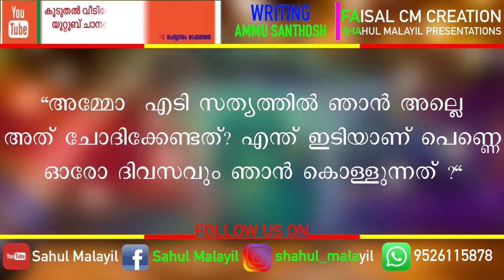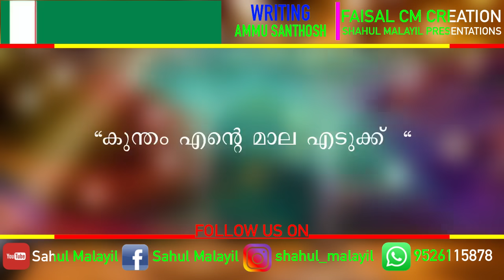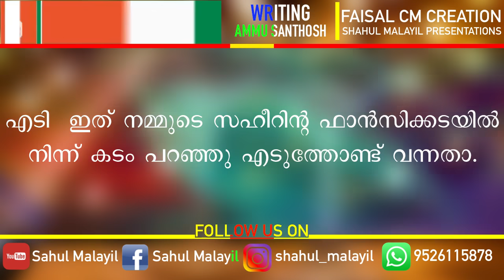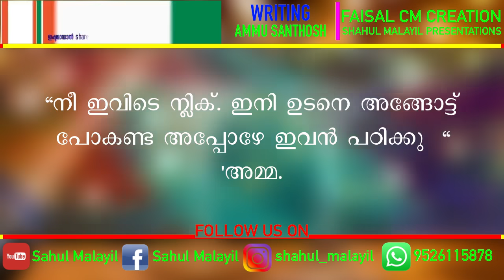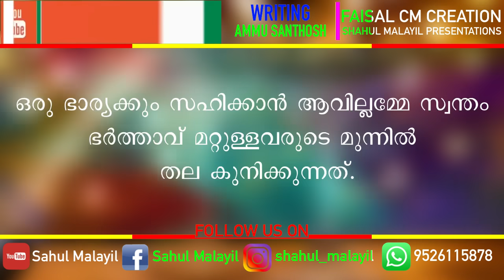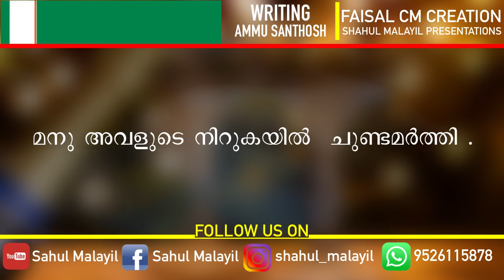എനിക്ക്‌ ഡിവോഴ്സ്‌ വേണം എനി ഒരു നിമിഷം പോലും നിങ്ങളുടെ കൂടെ ജീവിക്കില്ല Shahul Malayil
മഞ്ഞു പെയ്യുംബോൾ.